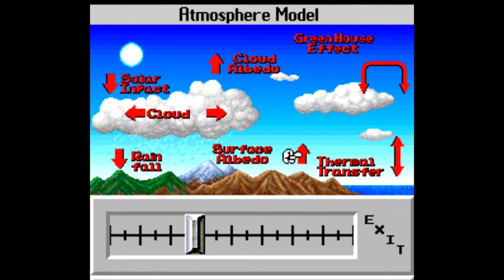Which SNES Sim Games Are Worth Playing Today? - SNESdrunk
Sim as in the Sim series (SimCity, SimCity 2000, SimEarth and SimAnt)...